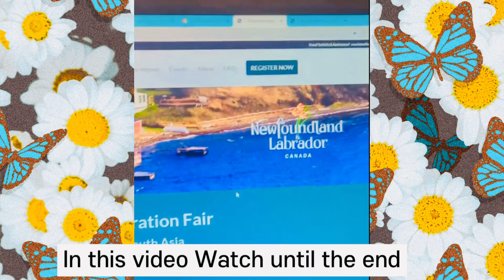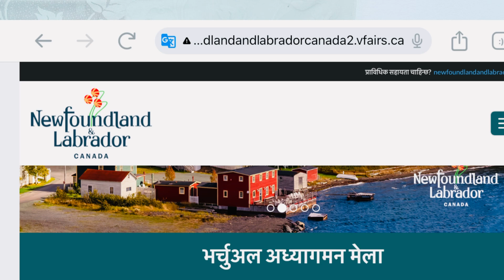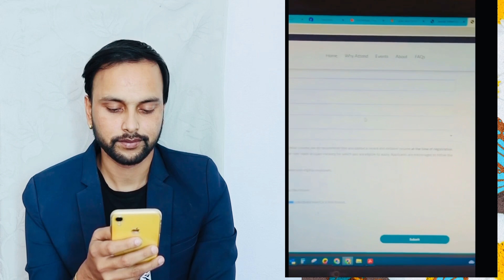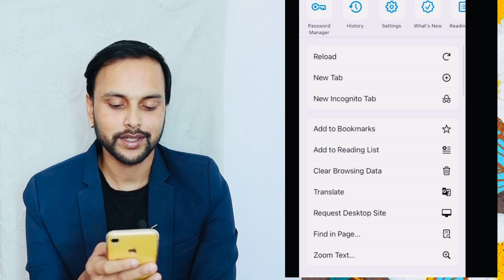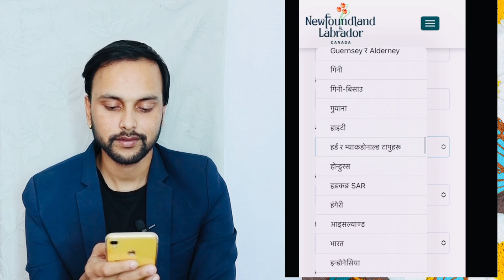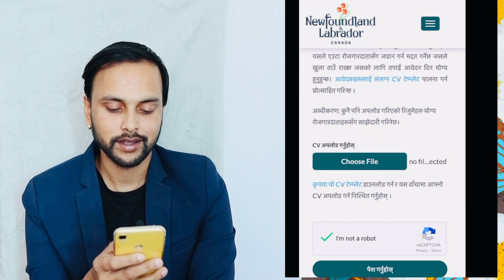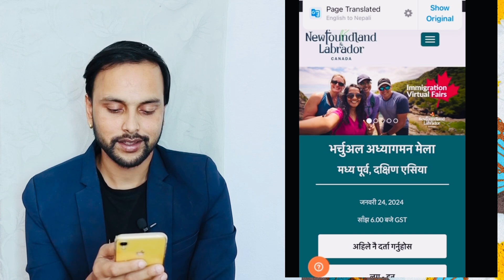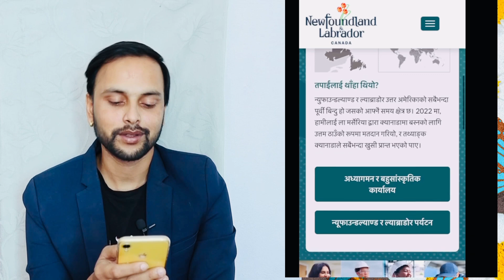canada new virtugal event | canada virtual job fair 2023 Asia | newfoundland and labrador virtual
canada new virtugal event | canada virtual job fair 2023 Asia | newfoundland and labrador virtual immigration fair for asia | newfoundland and labrador virtual immigration fair for asia | virtual immigration fair canada 2023 | canada working visa 2023 | how to apply canada work permit visa from nepal | how to apply uk working visa
Some Questions :

Some questions
1 working visa in canada for nepali
2 home support worker pilot canada 2023 in nepali
3 how to apply work permit in canada online
4 how to apply work permit in canada online 2023 step by step
5 nepal bata canada kasari jane 2023

Professional cv/Cover letter making

how to apply work permit in canada online 2023 step by step how to apply work permit in canada online 2023 gayn srk

Canada जाने अईले सम्म को सजीलो Visa new brunswick critical worker pilot program how to apply

how to apply uk working visa